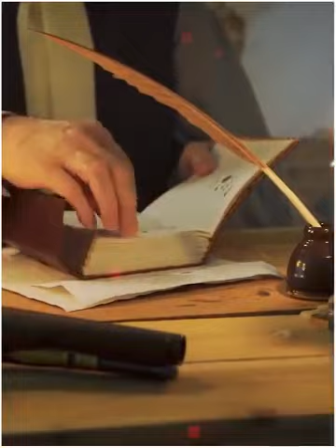tiger versus black panther#कौन सबसे ज्यादा ताकतवर है #❤️💪💪